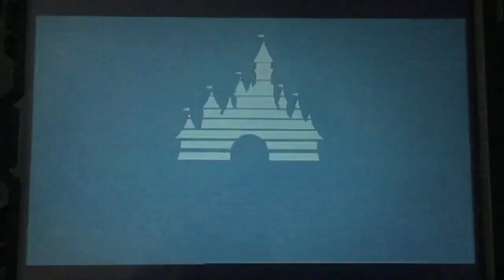Daniel L. Paulson Productions/Disney Channel Original/Buena Vista International (2003)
Here’s from Disney Channel Original Movie Presents “Full-Court Miracle” (2003)